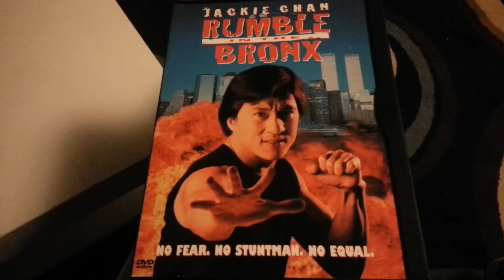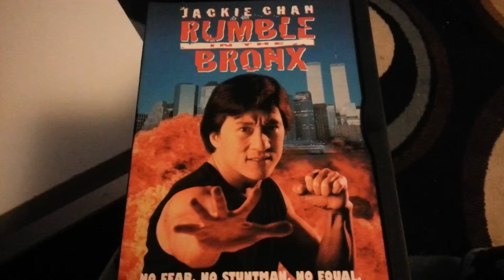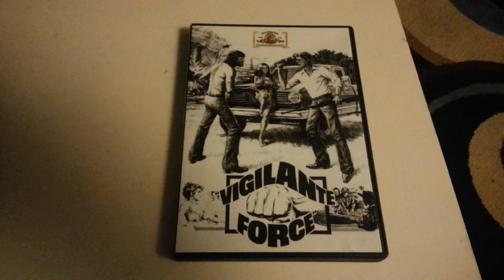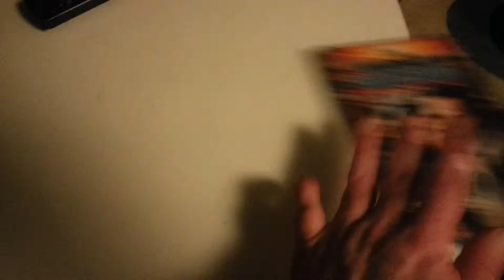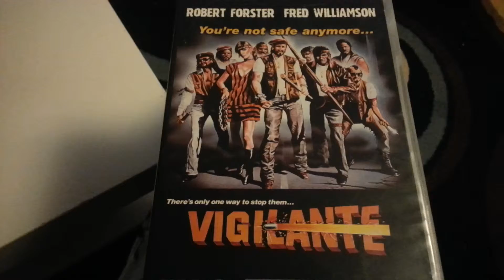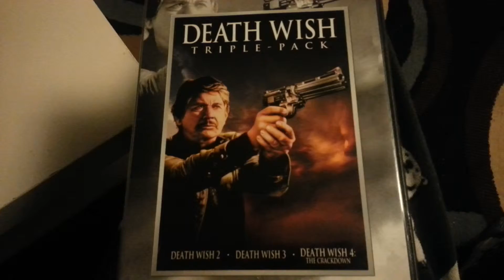5 worst movie neighborhoods to live in.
Kris Kondrad movie review show.